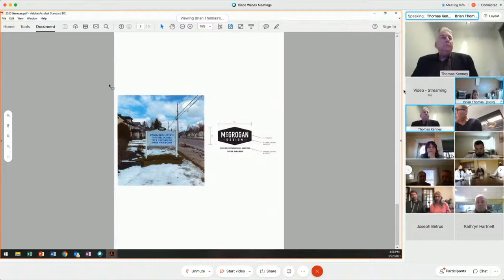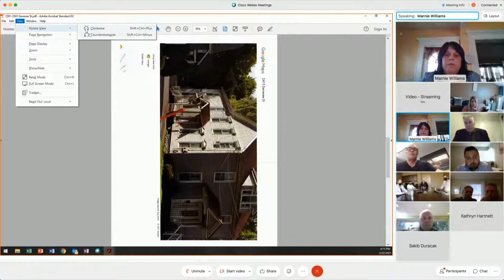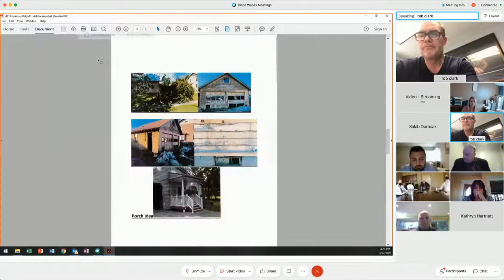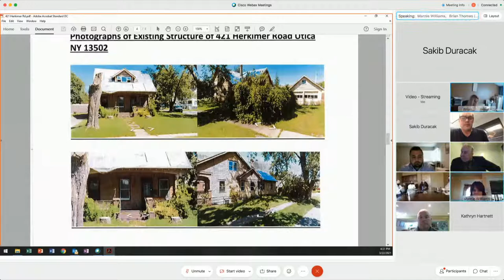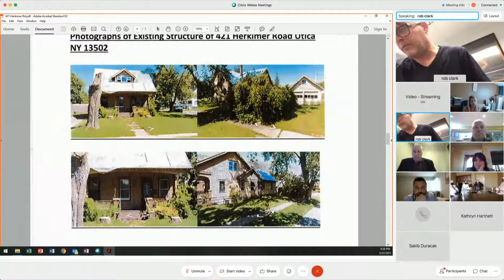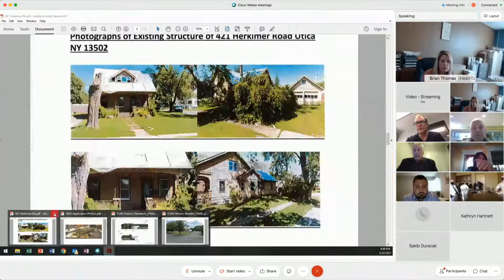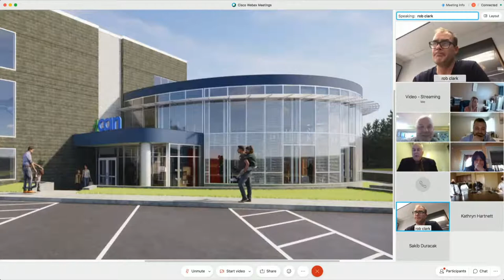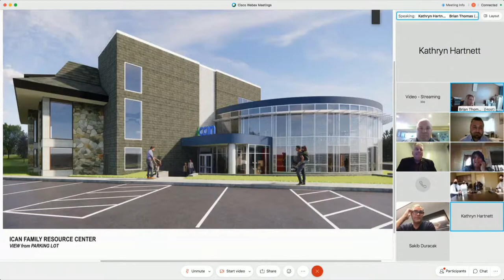NY Scenic & Historic Preservation Commission Meeting March 22nd, 2021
City of Utica, NY Scenic & Historic Preservation Commission Meeting March 22nd, 2021